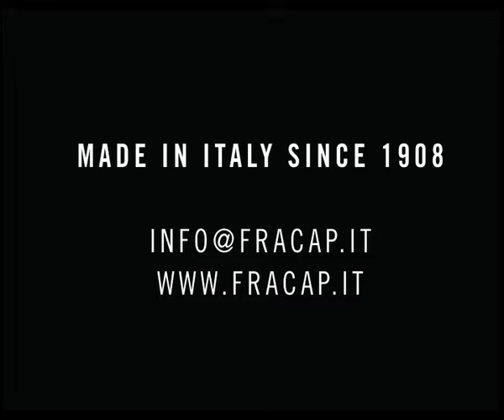Fracap Handmade Shoes: How We Make Them.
Hi guys,
here is a video we found in our archives. It's quite "old style" but it is an amazing view on our handmade shoes and boots. You can see Antonio and Michele Cappello working and we have some seconds for the king Alfredo, the father and second generation of the company, cutting some leather for a pair of m120 fracap boots.

We love it since it's genuine and sincere, like we are.